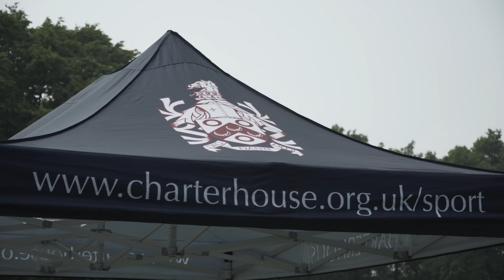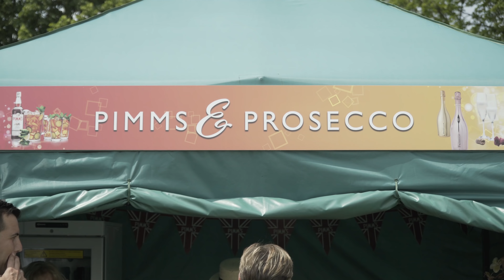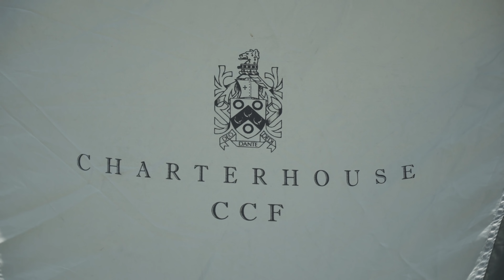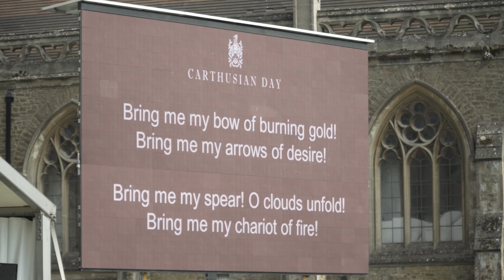Carthusian Day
Carthusian Day is celebrated annual at Charterhouse by parents, pupils and staff. This year’s event took place on a beautiful summer’s day (26th May) with the main stage on Founder’s Court showcasing performances throughout the day. A plethora of displays, exhibitions and sporting activities was enjoyed by all. We hope you enjoy this snapshot of Carthusian Day 2018.

Founded in 1611, Charterhouse is one of the UK’s leading independent boarding and day schools, providing a first class education for boys and girls aged 13 to 18. The School is set within a beautiful and inspirational 250-acre campus, conveniently located close to London and within 50 minutes of Heathrow and Gatwick airports.

We warmly invite you to visit us to discover more about Charterhouse

Building on the success of the Sixth Form – where girls have flourished since 1971 – the School is moving to full coeducation from the age of 13, and will welcome the first girls into Year 9 in September 2021.